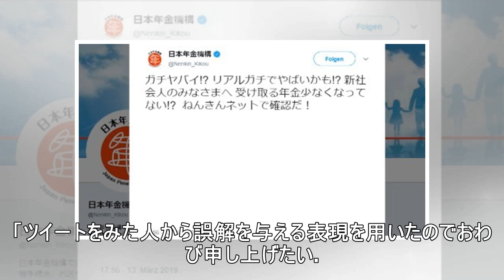日本年金機構、批判受け「ガチヤバイ!?」ツイート削除 「誤解を与える表現」とおわび